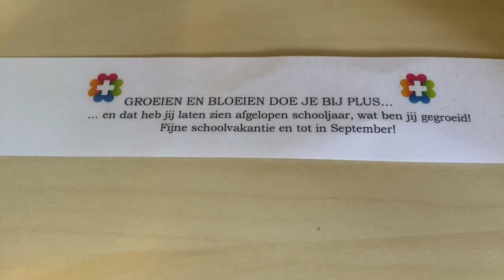Mijn film 2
Zomerfeest peuters. De kinderen van Plus kinderopvang genieten van een heerlijk feest: springen, schminken en spelen! En natuurlijk ook wat lekkers!